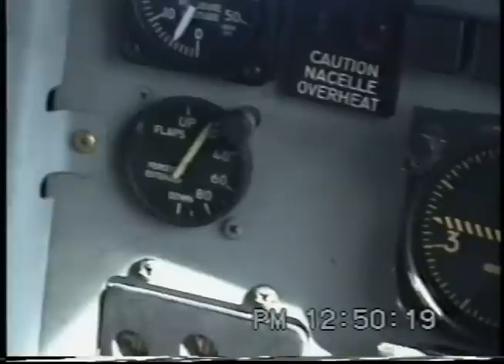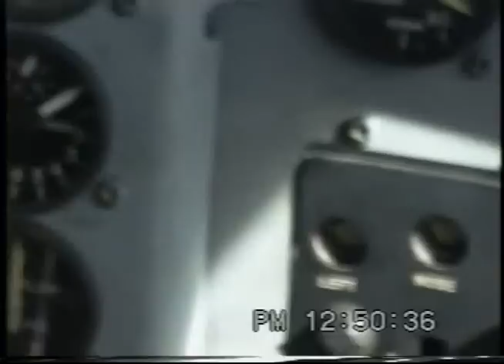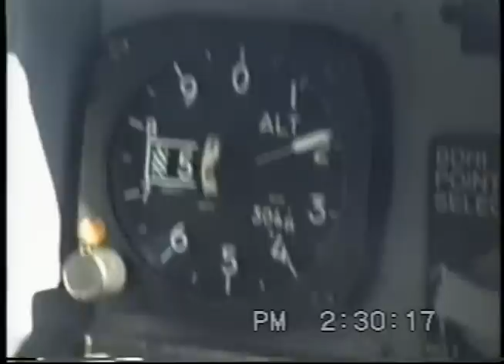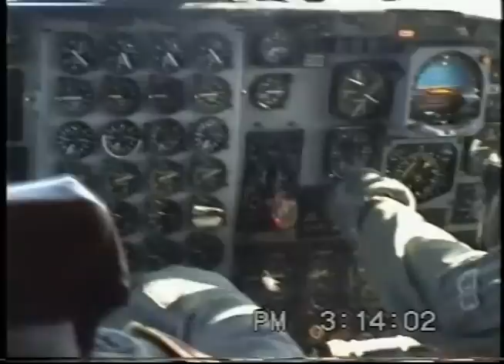Fall 1996 C-130 Flight 514th Test Squadron Hill Air Force Base Utah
This video was made in the fall of 1996 back in the Air Force days. I was in the 421st Fighter Squadron; however, I was a guest with the 514th Test Squadron when they took a C-130 up for a test flight. We flew from Hill Air Force Base over the Salt Lake to the Utah Test and Training Range.  The F-16 encounter and hanging out the back door were the highlights of the flight. To get right to the F-16 pass, speed up the video to 5:05.